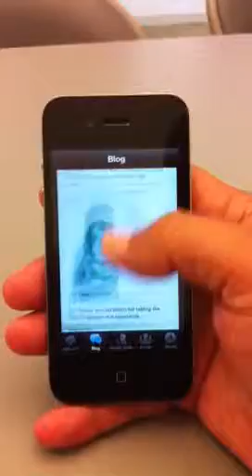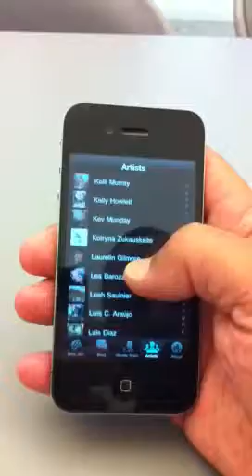Artsprojekt iPhone App OUT NOW on iTunes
Get the Artsprojekt iPhone App!